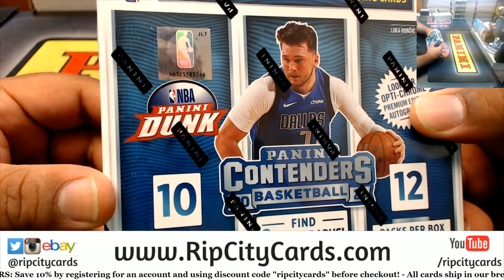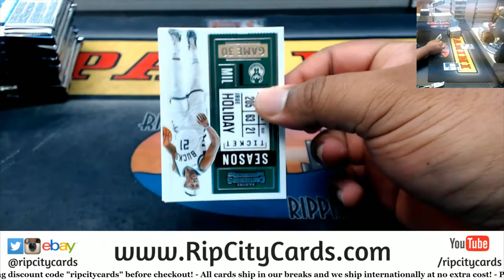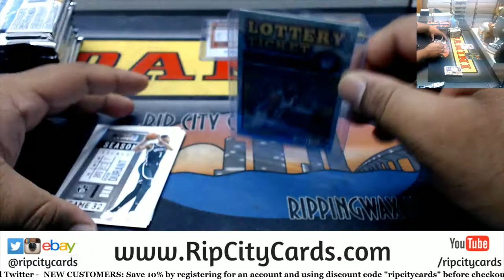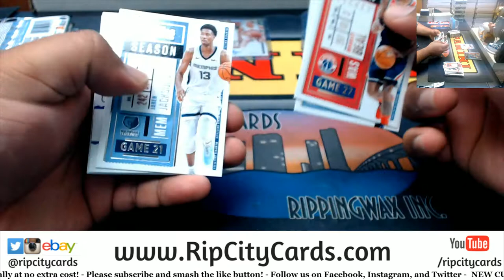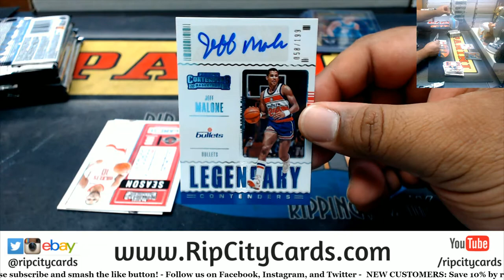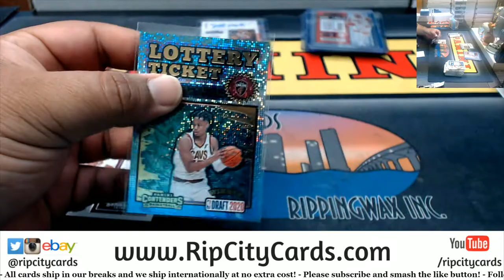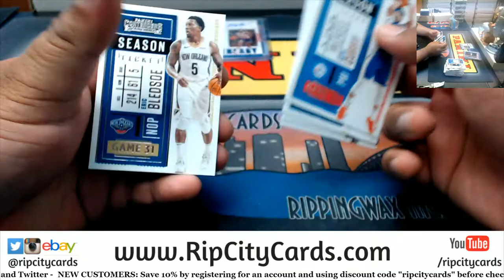2020-21 Contenders Basketball Personal Box #4 (RL)